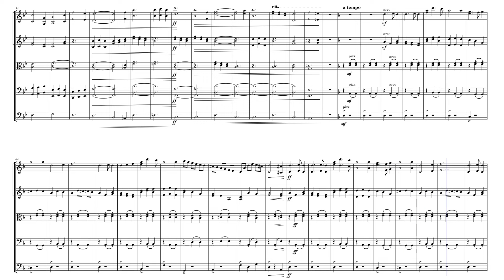The Waltz of the Kerosene Lamp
For a split second, the lightning illuminated the kitchen with a sharp white light, which was followed by a roaring thunder, and then all the lights went out – the lights in the house, the street lights, and everything else powered by the electricity. After a while of rummaging in the darkness, an old kerosene lamp was standing on the table, her flickering greenish light faintly enlightened the darkened kitchen, and the shadows were dancing on the walls to the rhythm of some music that I seemed to be hearing among the sounds of the thunders and the pouring rain. But that was many years ago. For a split second, the lightning illuminates the kitchen with a sharp white light, which is followed by a roaring thunder. They must have done something with the electrical grid over the years though, because the power doesn't go out during the storms anymore, and the dusty kerosene lamp is quietly standing in the corner of the kitchen shelf. Yet, when I listen closely, I can still faintly hear the melody of her lovely waltz.

A little waltz for strings; my 9th composition. I first got this idea more than two years ago and I abandoned it and came back to it many times, until I finally completed it this weekend. Thank you for listening!